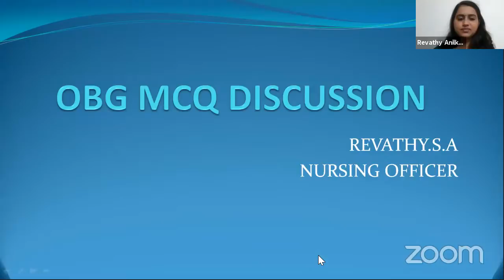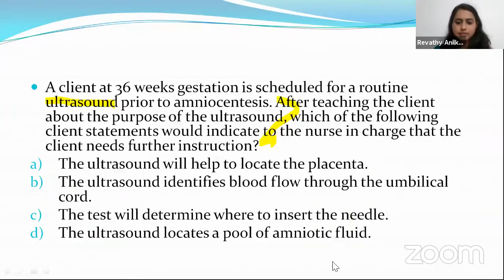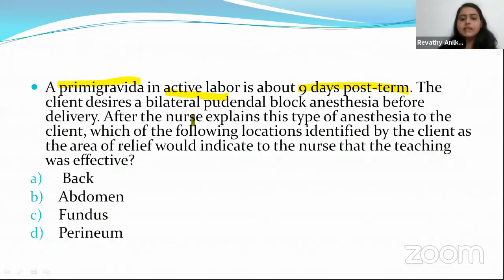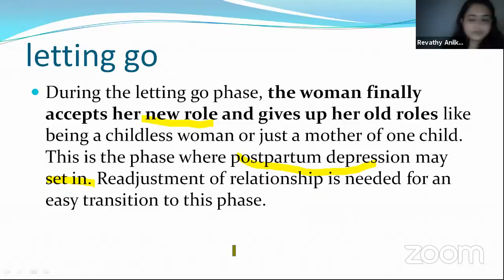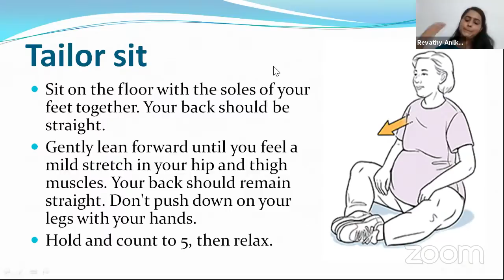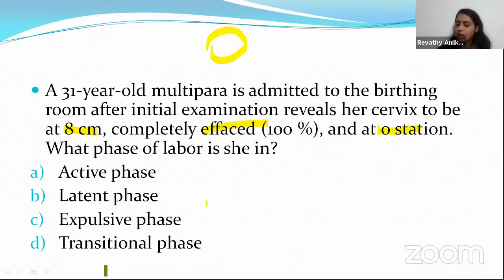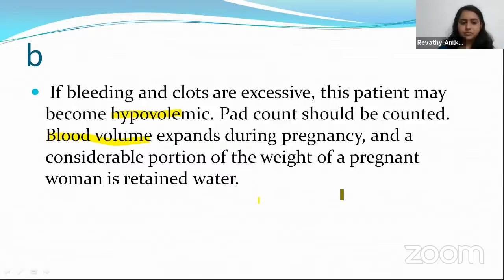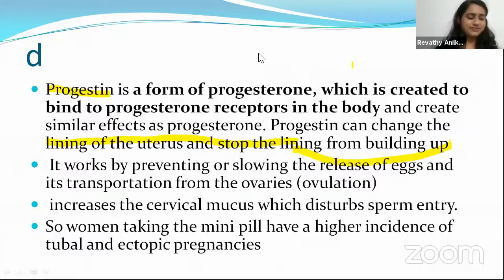AIIMS NORCET EXAM 2021 - OBG MCQ's LIVE DISCUSSION BY REVATHY MADAM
STAFF NURSE

CENTRAL GOVERNMENT NURSING OFFICER RECRUITMENT

DME KERALA PSC NURSING OFFICER

BEST ONLINE COACHING FOR STAFF NURSE EXAM